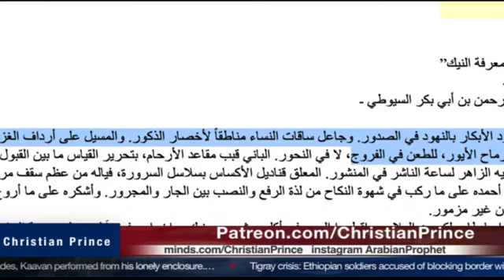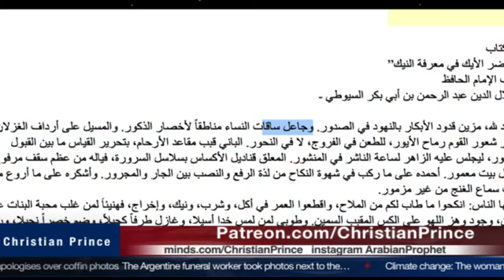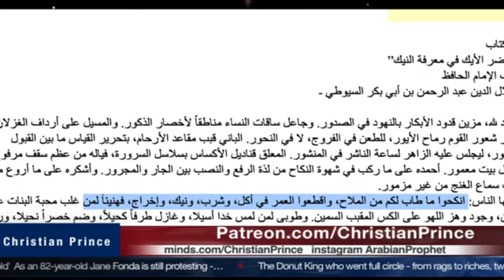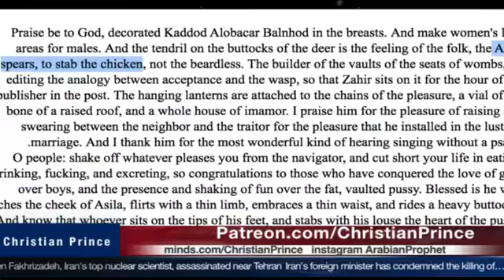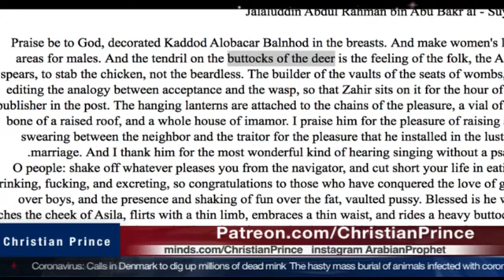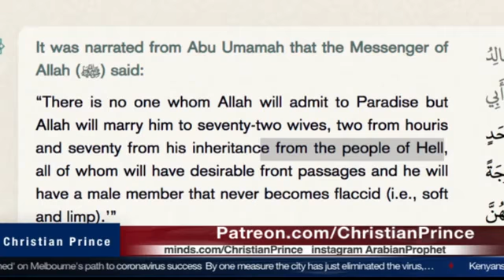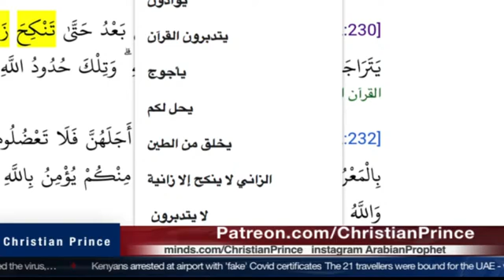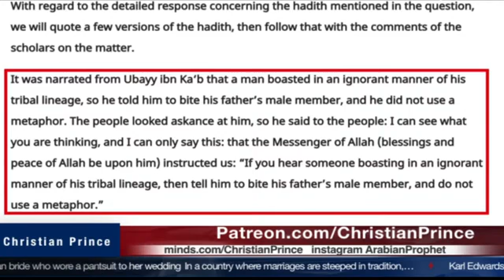forbidden book of expert Muslims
CP Skype @ Debate TV